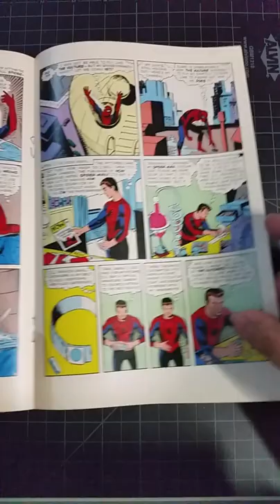The Amazing Spider-Man #2 (1963). The Vulture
1st app of Vulture (Adrian Toomes).

1st app Tinkerer (Phineas Mason).

3rd app of Spider-Man (Peter Parker).

Cover art by Steve Ditko. First appearance of the Vulture in Duel to the Death with the Vulture!, script by Stan Lee, art by Steve Ditko; The Vulture is so confident in his abilities that he announces his plans to steal a diamond shipment to the police; When Spider-Man hears this he decides to stop the Vulture. The Uncanny Threat of the Terrible Tinkerer!, script by Stan Lee, art by Steve Ditko; When Peter Parker discovers some alien modifications to a professor's radio he tracks down a group of aliens with plans to take over the Earth. Reprinted in Marvel Tales # 139. 36 pgs. Cover price $0.12

"Duel to the Death with the Vulture!" – (14-page story) – The Vulture is so confident in his abilities that he announces his plans to steal a diamond shipment to the police. When Spider-Man hears this he decides to stop the Vulture.

"The Uncanny Threat of the Terrible Tinkerer!" – (10-page story) – When Peter Parker discovers some alien modifications to a professor's radio he tracks down a group of aliens with plans to take over the Earth.

Characters:
Aunt May (May Reilly Parker-Jameson)
Eleonore Brant First appearance of...
Flash Thompson  (Eugene Thompson)
J. Jonah Jameson (John Jonah Jameson Jr.)
Liz Osborn  (Elizabeth Allan-Osborn)
Quentin Beck First appearance of...
Spider-Man I (Peter Benjamin Parker | Earth-616) Third appearance of...
Tinkerer (Phineas Mason) First appearance of...
Vulture III (Adrian Toomes | Earth-616) First appearance of...

histórias em quadrinhos
dibujos
comic strip

कॉमिक्स
मार्वल